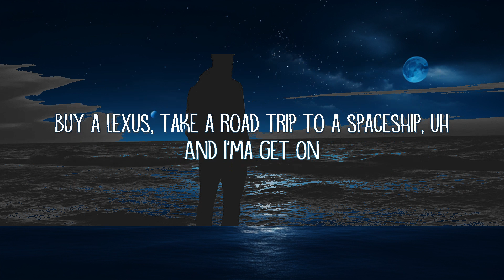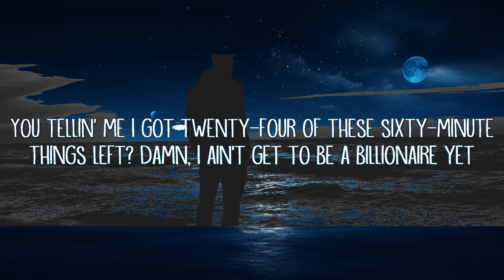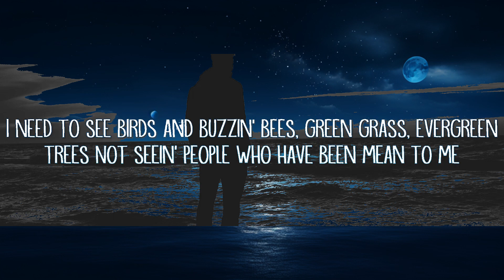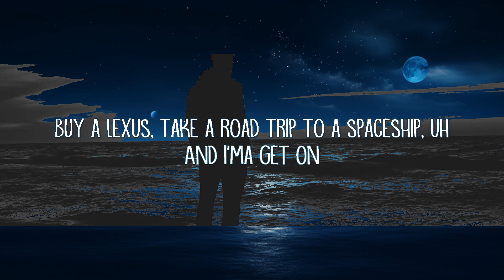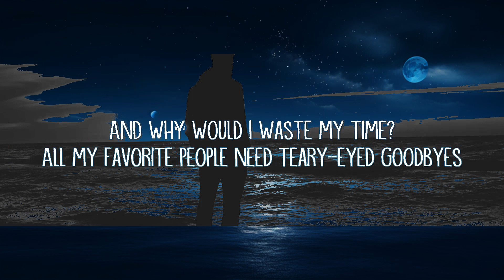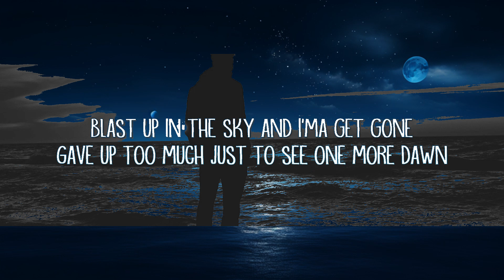Tai Verdes - LAst dAy oN EaRTh (Lyrics) | lyrics Zee Music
Tai Verdes - LAst dAy oN EaRTh (Lyrics)

LAst dAy oN EaRTh Lyrics:

[Chorus]
If it was my last day on Earth, if it was my last day
If I close my eyes and the sun don't rise, will I be okay?

[Verse 1]
If it was my last day on Earth, I wouldn't be in church
I'm sorry, God, but it's my last day in this universe
I need to see birds and buzzin' bees, green grass, evergreen trees
Not seein' people who have been mean to me
And why would I waste my time?
All my favorite people need teary-eyed goodbyes
Talk, laugh, hug and give a bunch of hard high-fives
I did my best, man, I gave this thing a good try

[Chorus]
If it was my last day on Earth, if it was my last day (Wait, wait, wait)

[Verse 2]
You tellin' me I got twenty-four of these sixty-minute things left?
Damn, I ain't gеt to be a billionaire yet
Fly around first-class, privatе jet, flex
Use a black Amex, get up out the duplexes
Buy a Lexus, take a road trip to a spaceship, uh
And I'ma get on
Blast up in the sky and I'ma get gone
Gave up too much just to see one more dawn

[Outro]
(Yeah-yeah)
(Mm)